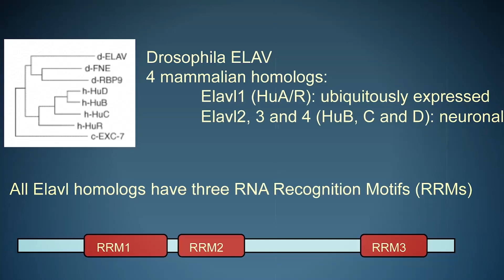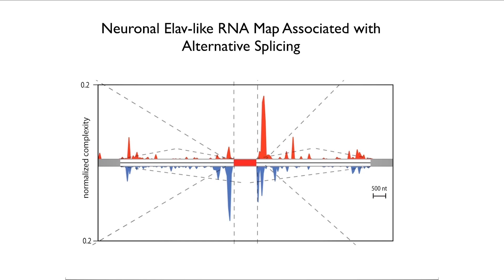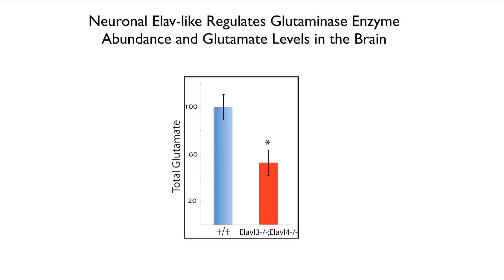RNABPs Regulate Neuronal Glutamate Levels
Alterations in gene expression regulation in the mammalian brain can lead to neurological disorders. In this study, Gulayse Inc-Dunn, Robert Darnell, and colleagues identified binding sites targeted by the neuronal Elav-like RNA binding proteins. Their data uncover a critical role for these proteins in regulating the glutamate synthesis pathway, suggesting that they contribute to modulating excitation-inhibition balance in the brain.